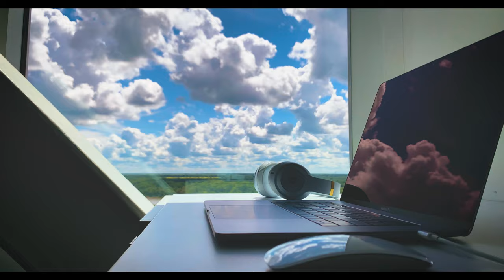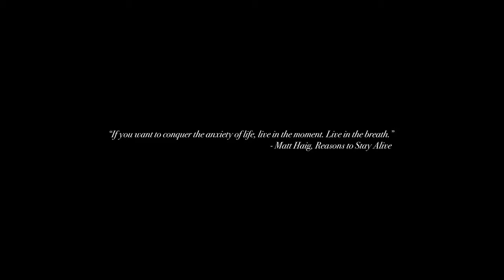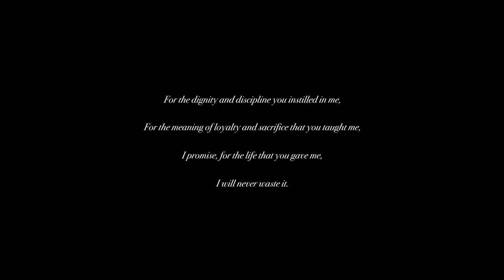Summer | A TimeLapse of my University 4K 60FPS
Hi! It is the first time-lapse video I've ever made, from filming to editing over the past two months with 15,000+ photos. The footage was taken during Summer 2020, and the aim of this 6 minutes shot is to show you guys the variety of this place I am currently studying in. If you guys enjoy the video please leave a like below, thanks for your likes and feedbacks ;D

Music I used:
I Giorni - Andrea Giordani
Daniel Hope, Jacques Ammon, Deutsches Kammerorchester Berlin - Einaudi I Giorni